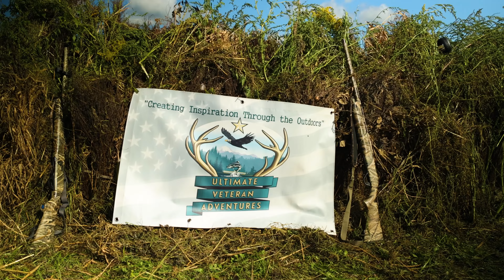Goose Hunting Beat Down! 7 MAN LIMIT with Burning Sky Outfitters and Ultimate Veteran Adventures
On Tuesday, September 19, 2023 we joined Burning Sky Outfitters and Ultimate Veteran Adventures for a guided goose hunt. The hunt went awesome as we ended the hunt just shy of our 7 man limit. Isiah and Nolan with Burning Sky Outfitters worked the birds perfectly all morning and made the shooting that much easier. Joe with Ultimate Veteran Adventures established a non profit organization to help our Veterans, Active Duty, Gold Star Families, and First Responders. It gives them a chance to get the healing they deserve while still being part of the outdoors.

If you would like to get ahold of Joe with Ultimate Veteran Adventures, you can contact him at or you can reach out to them on Facebook and Instagram at Ultimate Veteran Adventures.

If you would like to get in contact with Burning Sky Outfitters for a future hunt, you can contact them on their Facebook at Burning Sky Outfitters, or tap the